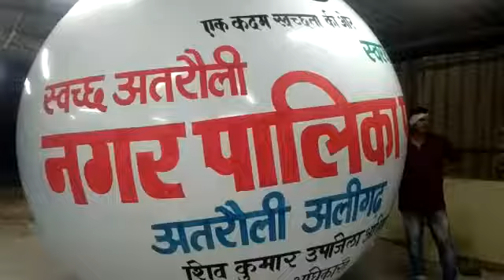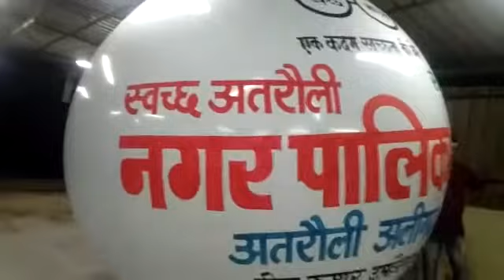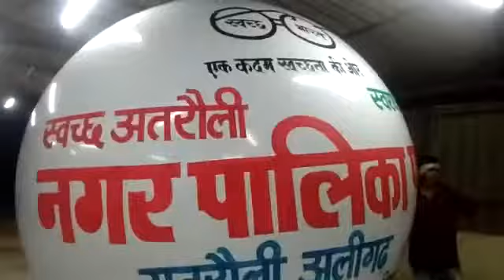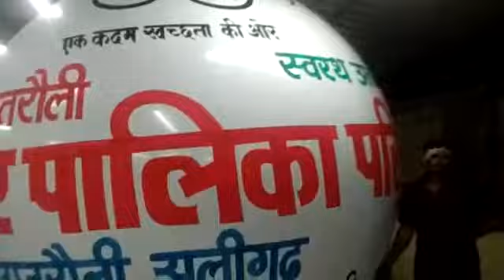Blue Sky india balloon pvt Ltd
Advertising balloon